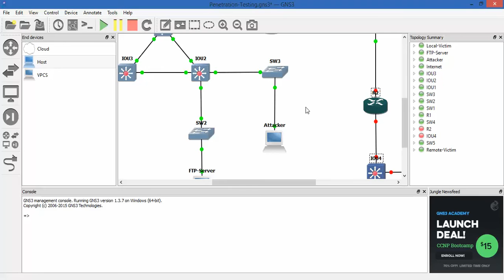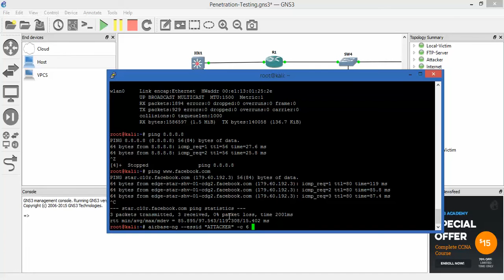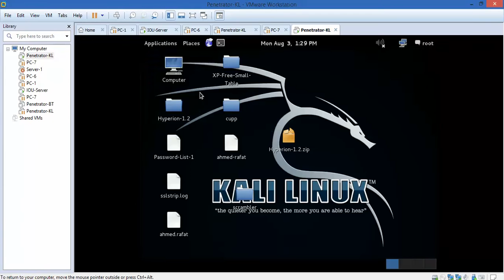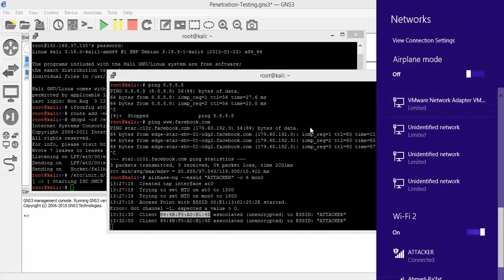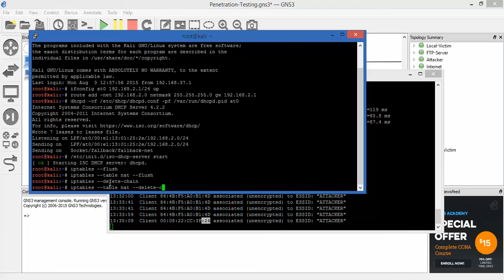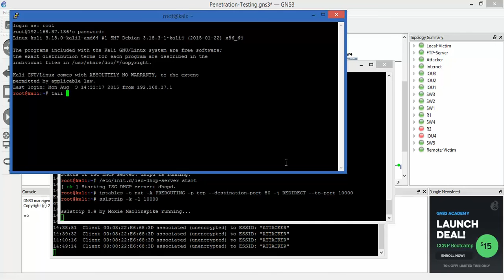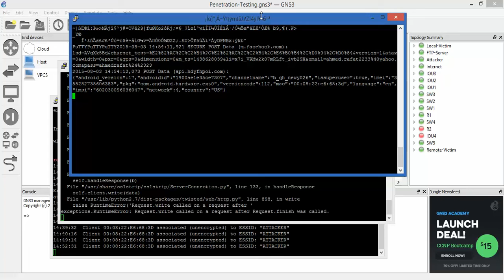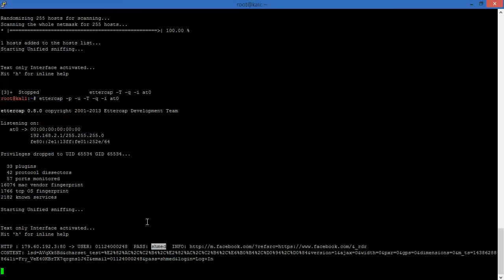03-Wireless Network Attacks Part 2